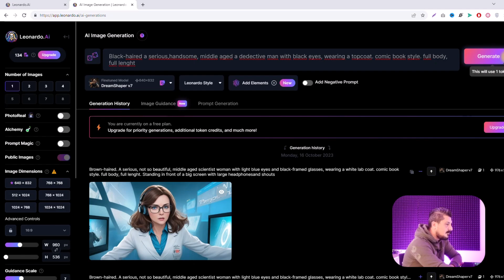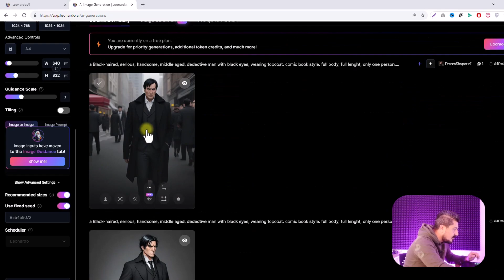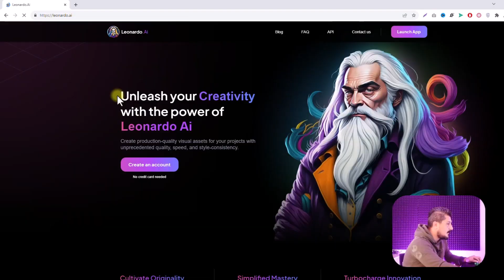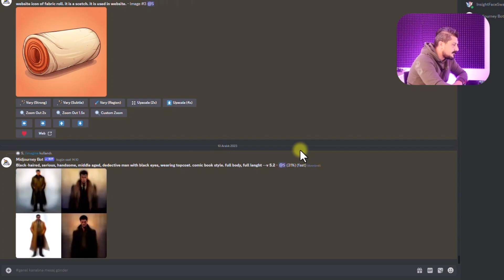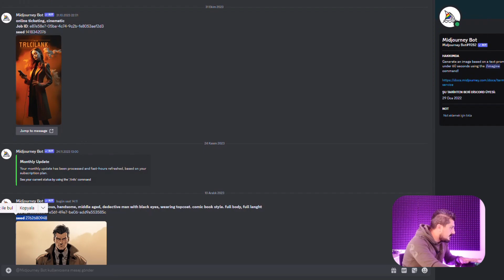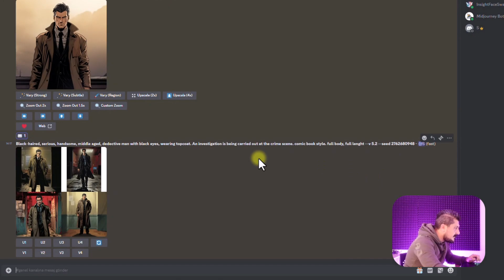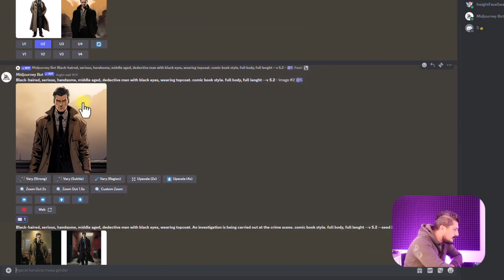YAPAY ZEKA İLE ÇİZGİ ROMAN YAPIMI - KARAKTER SÜREKLİLİĞİ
Yapay zeka görsel oluşturma alanında yapay zeka ile çizgi roman yapımı için öncelikle karakter sürekliliği, karakter tutarlılığı sağlamak gerekir. Böylelikle oluşturulan karakter her sahnede farklı görünmez. İşte bu videoda Midjourney ve Leonardo AI'de bunun nasıl yapıldığını anlattım. Seed kullanımını öğrettim. Keyifli seyirler!